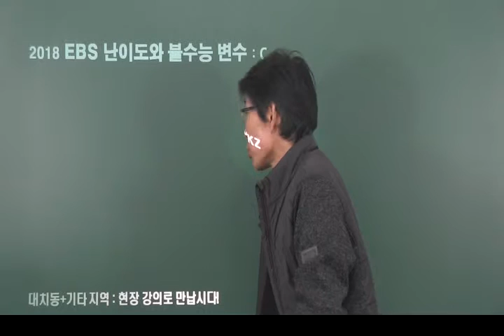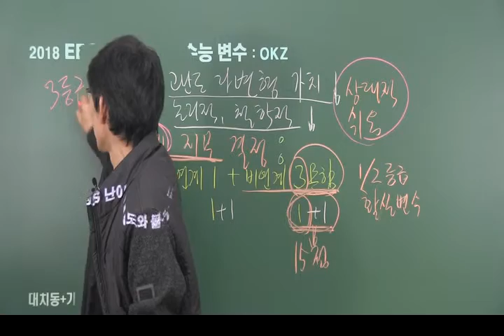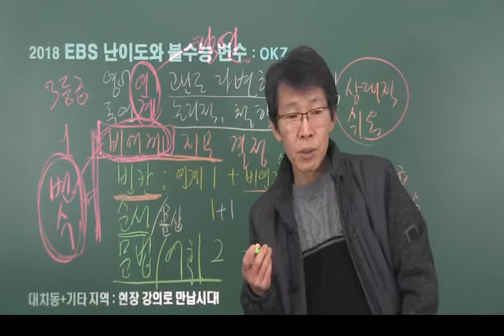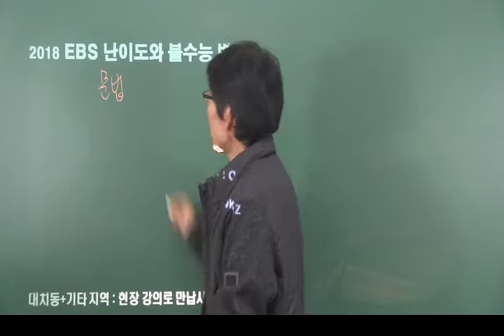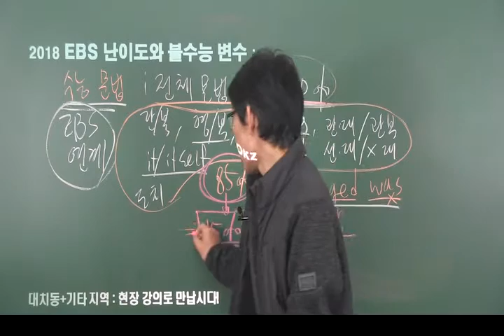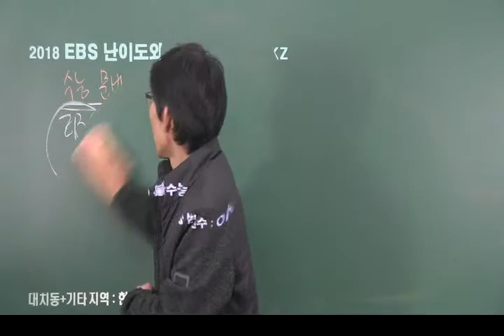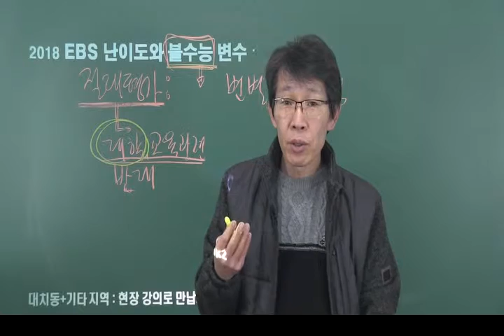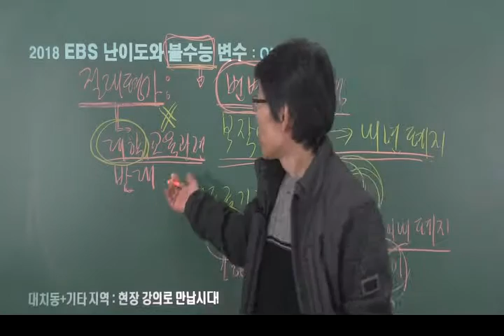절대평가 불수능 영어의 이유 - 오길준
절대평가는 변별력이 생명으로 쉽게 출제가 불가능한 이유가 있다.  교재 및 기타 문의는